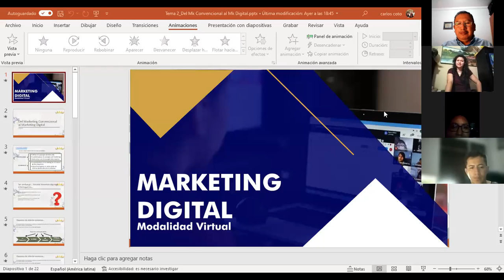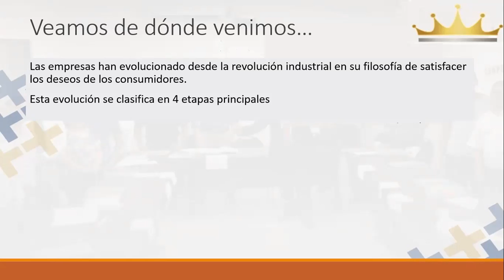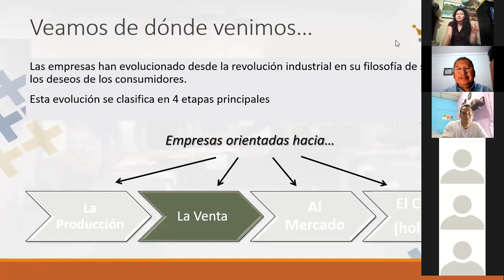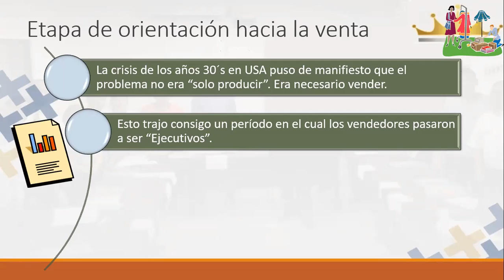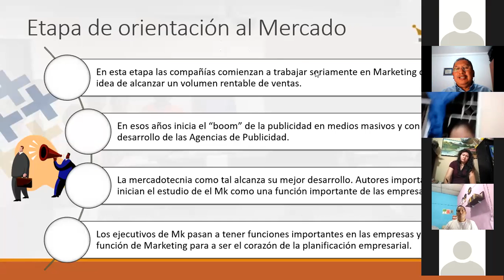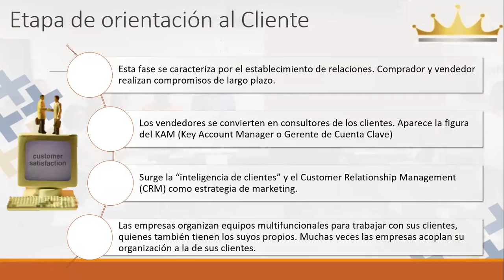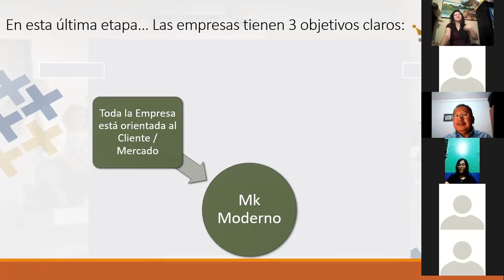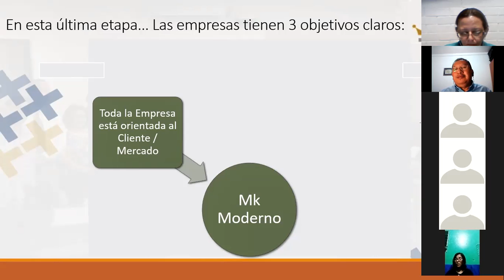Ingles Corporativo- Sesion 2 -Introducción a las 4ps del Marketing Mix - Parte 1